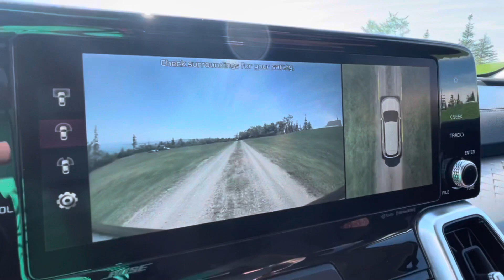2021 Kia Sorento SX Test Drive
◻️Advanced tech meets a bold new design to deliver a drive like no other. 2021 Sorento from Forbes Kia in New Minas.